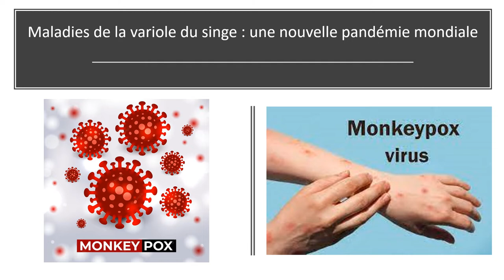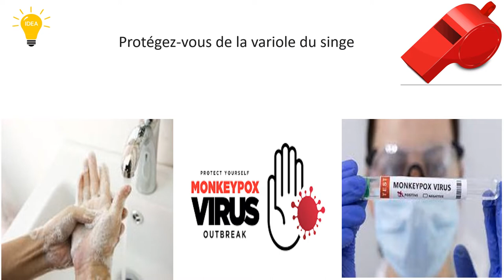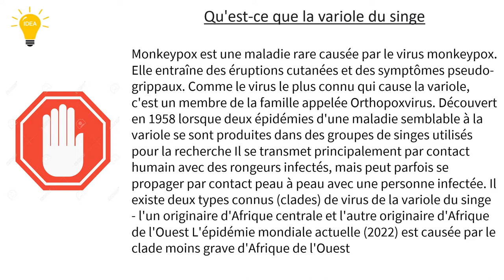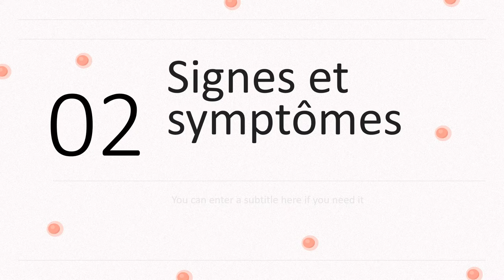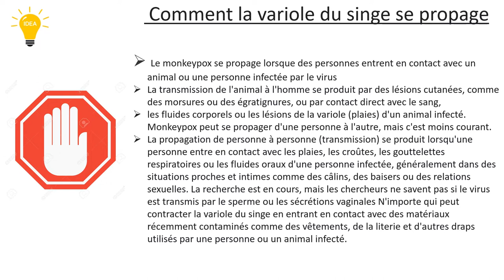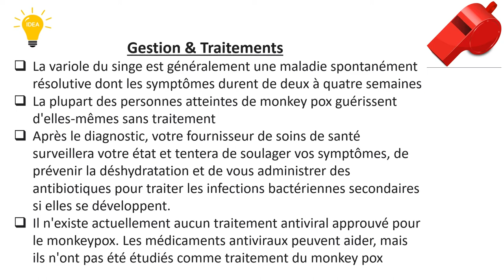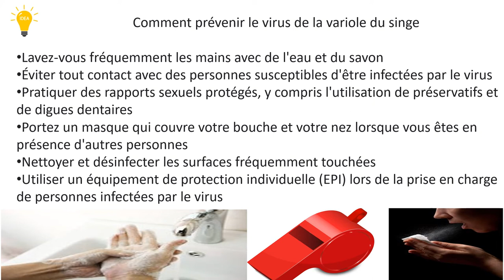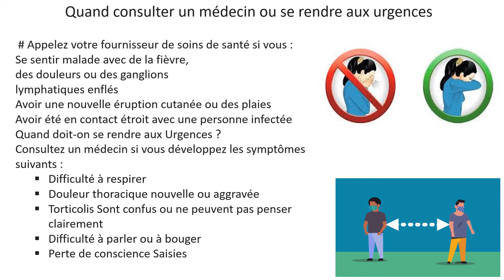Monkey Pox outbreak 2022 en Francais.